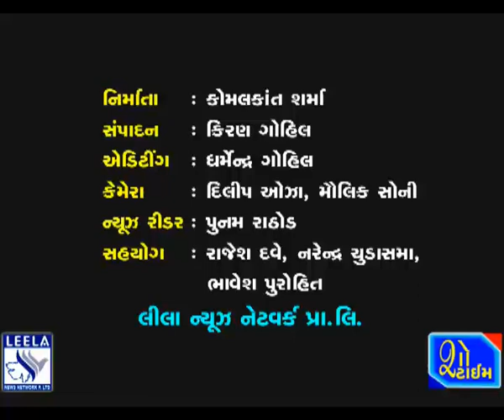અધેવાડાના ફુલસરીયા હનુમાન મંદિર ખાતે મૌનીબાપુની પધરામણી